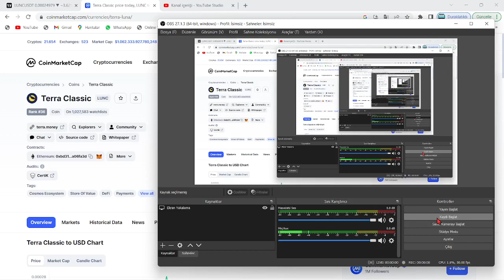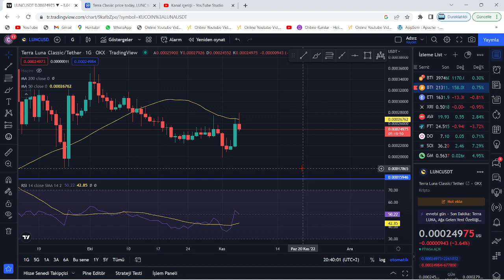TERRA LUNA PUMP🚀LUNC COİN'DE BU GÜN VE SAAT İÇİN UYARIYORUM!🔥LUNC'DA GERİ SAYIM, ROKETİ BEKLEMEK..!🚀